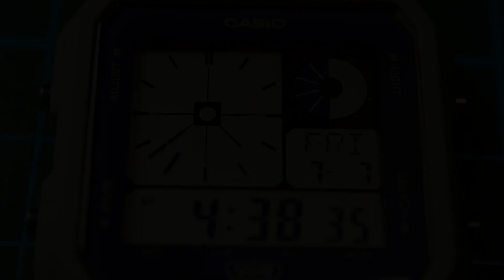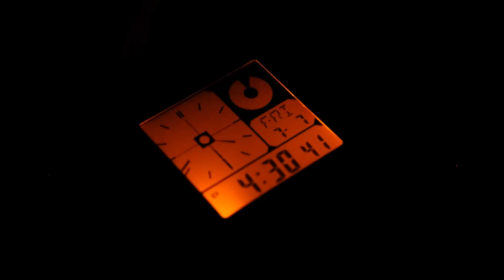Casio LF-20 Review, Pros, Cons vs AE-1200W ( LF-20W Twin Graph review)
Welcome to our review of the Casio LF-20 / LF20W / LF20 ! In this video, we'll take an in-depth look at this stylish digital watch pros and cons, and compare it with the popular Casio AE-1200W model. The LF-20W boasts a sleek design with a twin graph display that adds a unique touch to your wrist. We'll explore its features, such as its world time functionality, stopwatch, and countdown timer, to help you determine if it's the right choice for your needs. We'll also delve into the pros and cons of the LF-20W, discussing its durability, water resistance, and overall performance. Whether you're a watch enthusiast or simply looking for a reliable timepiece, this review will provide you with the insights you need to make an informed decision. LF-20W-3A 3ADF

Black color